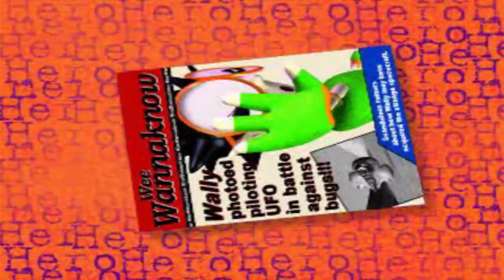[CENTIPEDE] Infernium Mission 6 BORN OF FIRE BOSS {PS1} #17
Centipede is a 3D remake of the 1981 Centipede arcade game from Atari, the original of which was and designed by Ed Logg and Dona Bailey. It was published by Hasbro Interactive in 1998 under the Atari Interactive brand name.

Gameplay consists of a series of rounds that are completed once the player eliminates the centipede(s) that wind down the playing field. Obstacles such as spiders, fleas, and scorpions complicate the game. At the same time, a population of mushrooms grows between the player and each centipede. Optionally, the player is tasked with rescuing villagers and bystanders and preventing damage to key structures; although ignoring these tasks does not prevent the player from being able to complete the round regardless.

Gameplay
The game can be played in two game modes: "Arcade" and "Adventure" — the latter marking a departure from the original version. Arcade mode allows the player to experience a ported version of the original arcade Centipede, with some enhancements.

In the adventure campaign, one completes a series of levels linked by a storyline. Here, the player encounters both the original enemies (centipede, spider, flea, scorpion, poisonous mushroom) and a new array as well (dragonfly, butterfly, firebug, icebug, killer mushroom, etc.), some of which are capable of throwing projectiles to destroy the shooter, and others capable of altering mushrooms. If an enemy or projectile contacts the shooter, the player loses a life.

Campaign story
The story centers around a collective of villages known as "Weedom," and a prophecy that foretells their imminent destruction. Each century, an army of large insects invades Weedom at the hands of their leader, the Queen Pede. The player assumes the role of Wally Gudmunzsun, who is tasked with the destruction of the invading insect army, while piloting a craft known simply as "The Shooter."

Developer: Leaping Lizard Software
Additional work by:
Mondo Media (Cutscenes and Production)
Real Sports Games (PlayStation version)
Westlake Interactive (Macintosh version)

Publishers: Hasbro Interactive & MacSoft (Macintosh)

Designers: Richard Rouse III & Mark Bullock

Platforms & Release Dates:
Microsoft Windows PC: October 23 1998
PlayStation 1 (PS1): May 1999
Dreamcast: November 1999
Macintosh (MAC): 2001